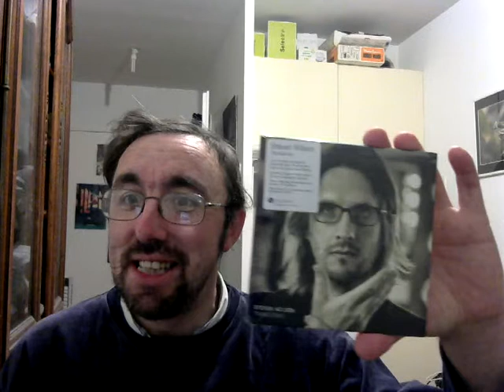Mes chers abonnés, suite de la vidéo de mes activités libristes